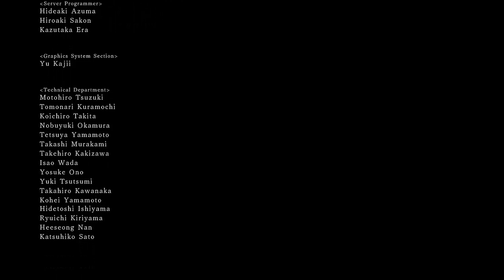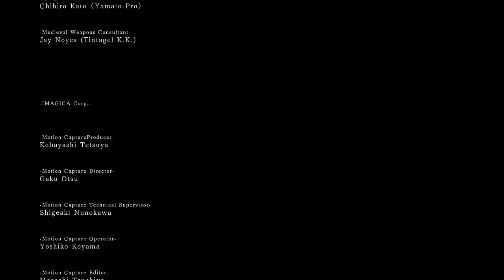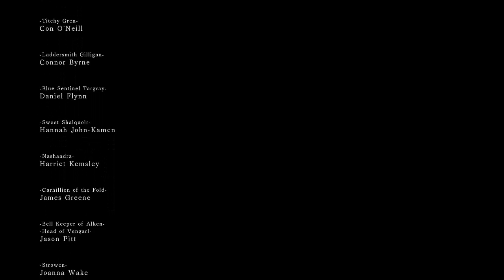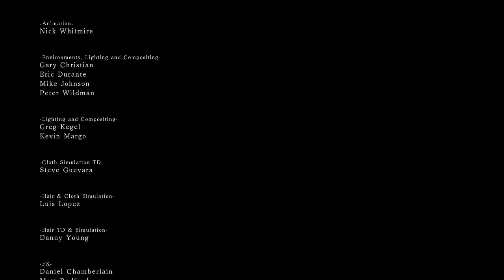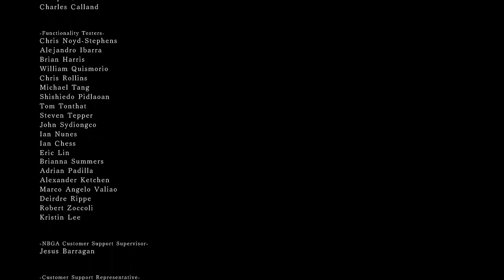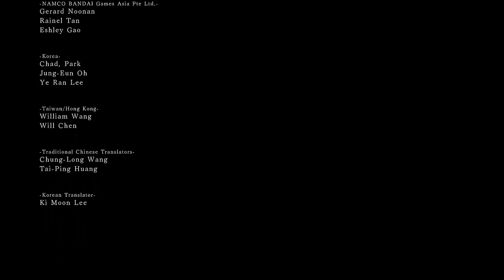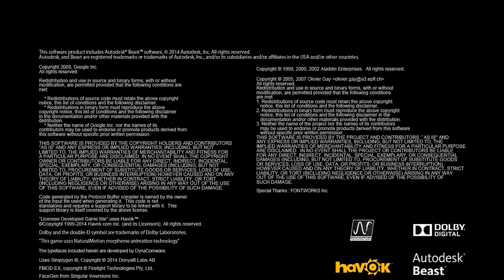Let's Play Together Dark Souls 2 -PC Version- [blind] #167 - Ein letztes Mal Konzentration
Spielgenre: RPG
Entwickler: From Software
Publisher: Bandai Namco Games

~Kommentierte Spielszenen von Tokky + Melmar~

--|DAS TEAM|--

--|Downloads ~ Kauflinks|--